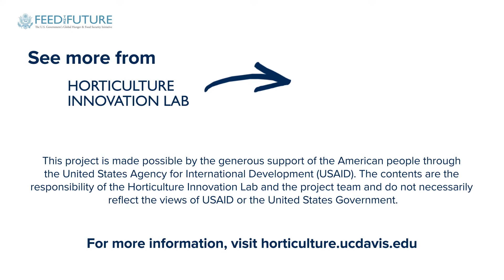Fatoumata Cissoko: Entrepreneur and Innovator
This 90-second video shares the story of Fatoumata Cissoko, a young entrepreneur living in Kindia, Guinea. Fatoumata grows and processes dried pineapple for sale in her community.

This video was made by the Horticulture Innovation Lab project team in Guinea. This project is establishing a Horticulture Training and Services Center on the IRAG campus, with leadership from young entrepreneurs who are part of the AVENIR program (Agents en Vulgarisation, Entrepreneuriat et Innovation Rurale, or “agents of extension, entrepreneurship and rural innovation") with Feed the Future Guinea Agricultural Services. Fatoumata Cissoko is one of four AVENIRs working at the center.

This video debuted at the 2018 Horticulture Innovation Lab annual meeting in Kigali, Rwanda.

Find more videos and information from the 2018 Horticulture Innovation Lab annual meeting